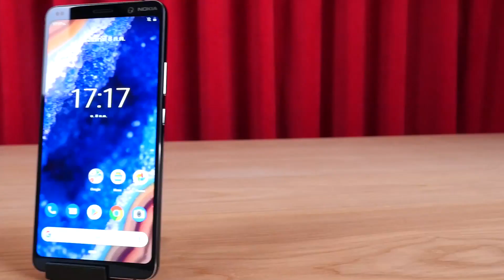วิเคราะห์ เจาะสเปค ทำไม Nokia 9 PureView ต้องมีกล้องถึง 5 ตัว!!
กล้องขาวดำมี 3 ตัว
กล้องสี 2 ตัว
ทำไมต้องมีกล้องที่ทำหน้าที่ซ้ำๆกัน รู้ว่าถ่ายหลายๆภาพแล้วเอามารวมกัน แต่ทำไมต้องทำอย่างนั้น ทำแล้วได้ผลอย่างไร
พี่หลามไปหาคำตอบมาให้ครับ
ปล. เนื้อหาบางตอน มีข้อมูลผิดพลาดไปบ้าง ต้องขออภัยด้วยครับ พี่หลามช่วงนี้ถ่ายคลิปเยอะจนเบลอไปหมดแล้ว...